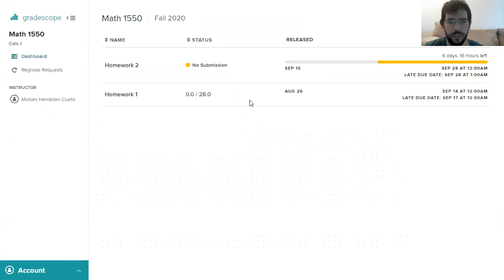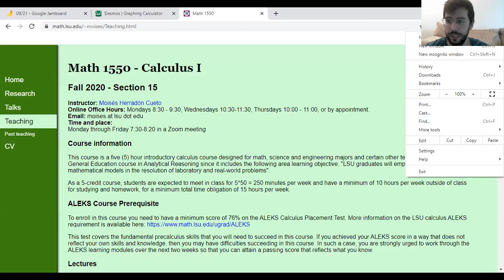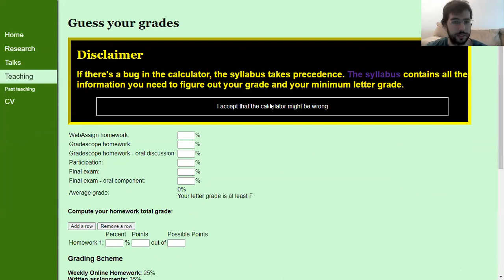9/21 Squeeze theorem and continuity